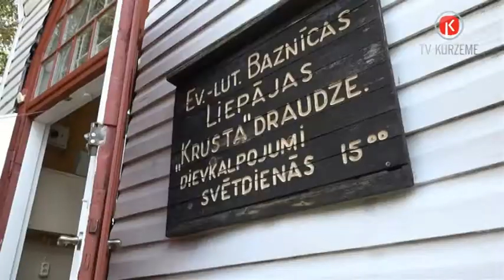Sociālās iekļaušanas veicināšanas projektu ietvaros Liepājā tiks sniegts atbalsts 525 cilvēkiem